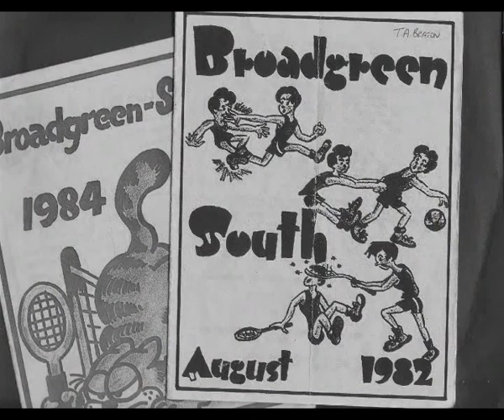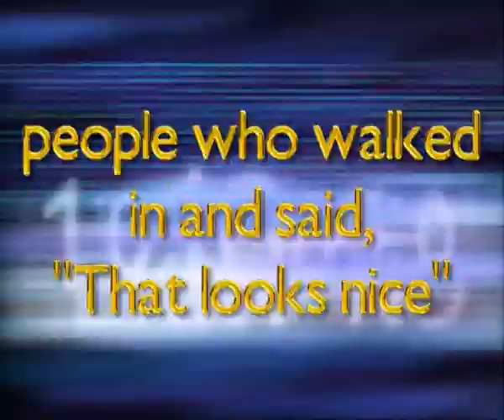Welcome to Christchurch South Intermediate School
Produced in 2007 by a team at Christchurch South Intermediate School (chchsouth.ac.nz)  to give an brief history of the school, past and present. Ownership of all soundtracks is retained by the original performers who are acknowledged in the credits.